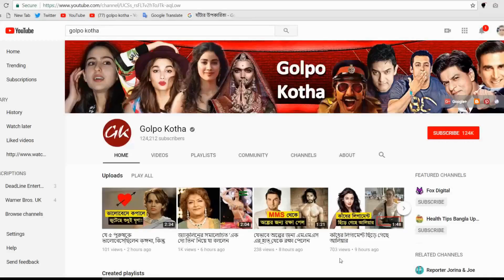বাবা বিশ্বাসঘাতকের মতো আচরণ করে, কেন বলছেন সারা?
সদ্য মুক্তি পেয়েছে অভিষেক কাপূর পরিচালিত ‘কেদারনাথ’। সারা আলি খানের ডেবিউ ফিল্ম। ফলে সারা যেন এখন এক অন্য জগতের মানুষ।

ছবি ব্যবসা করছে বক্স অফিসে। সারার অভিনয়েরও প্রশংসা হচ্ছে। অনেকেই বলছেন, পারিবারিক ব্যাকগ্রাউন্ডটা দেখতে হবে না? বাবা, মা, পিসি, ঠাকুমা— সকলেই ওস্তাদ অভিনেতা। সেই পরিবারের মেয়ে তো অভিনয়ে দক্ষ হবেনই। ঠিক কথা। কিন্তু পরিবারে আর যার সঙ্গেই সিনেমা নিয়ে আলোচনা হোক না কেন, বাবা অর্থাত্ সাইফ আলি খানের সঙ্গে নাকি একেবারেই এ বিষয়ে কোনও বাক্যালাপ হয় না সারার। আর এই সিক্রেট ফাঁস করেছেন সারা স্বয়ং।

সদ্য এক সাক্ষাত্কারে সারা জানিয়েছেন, বাবার সঙ্গে নাকি সিনেমার বিষয়ে আলোচনা করতে বসলে সাইফ বিশ্বাসঘাতকের মতো আচরণ করেন। অর্থাত্ ভাল, মন্দ কোনওটাই সঠিক বলেন না। সাইফ নাকি মেয়েকে সটান বলেছেন, ‘‘আমার সঙ্গে একদম সিনেমা নিয়ে কথা বলবি না।’’ বরং ইতিহাস, ধর্ম, বিশ্বাস, সমাজ, ভাল খাবার— এ হেন নানা বিষয়ে কথা হয় বাবা-মেয়ের। তাঁরা নিজেদের মধ্যে তর্ক করেন, আলোচনা করেন, ঝগড়াও করেন। তবে সেই একান্ত আলোচনায় নাকি সিনেমার নো এন্ট্রি।
so viwers এ বিষয়ে আপনাদের মতামত জানিয়ে দিন আমাদের কমেন্ট  বক্সে আর ভিডিওটিতে লাইক ও শেয়ার দিয়ে আমাদের সাথেই থাকুন । ধন্যবাদ